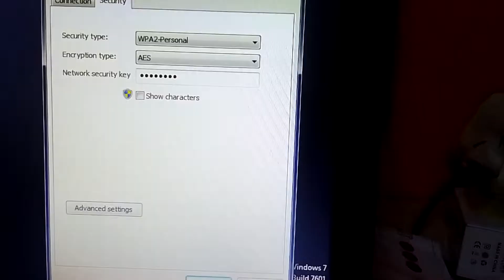How to get WiFi Password Saved from Windows | जानिए Wi-Fi का पासवर्ड कैसे निकला जाता है ?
Follow our channel for more such videos.